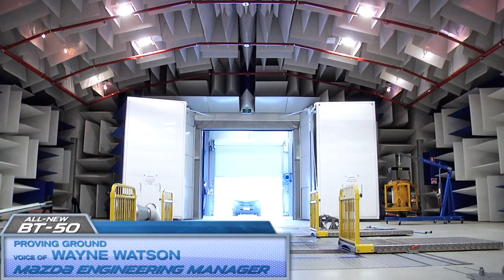BT-50 durability testing - anechoic chamber